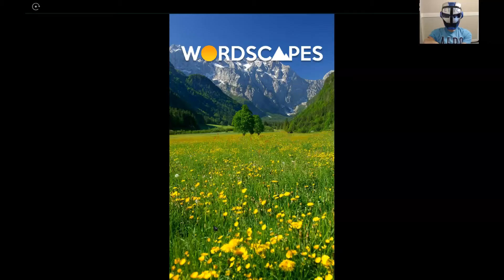WORDSCAPES DAILY PUZZLE FOR MONDAY MAY 28 masaya ang mga salita